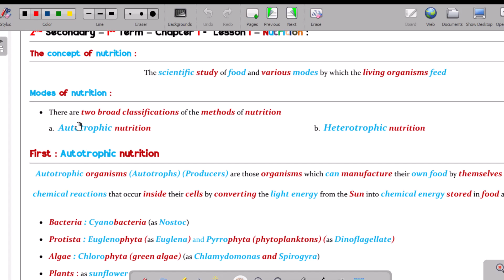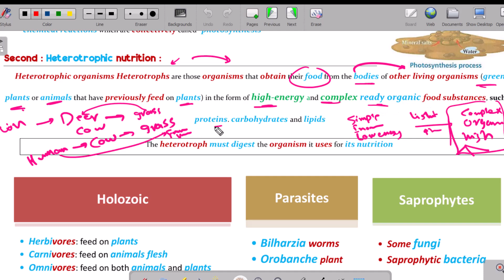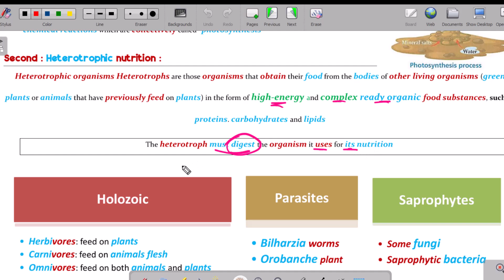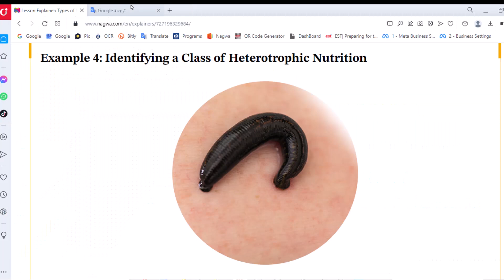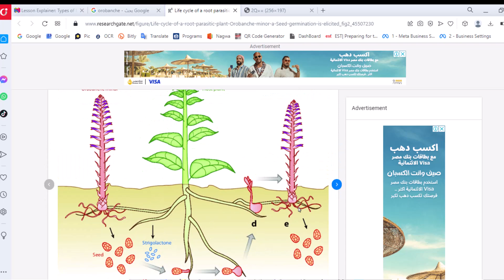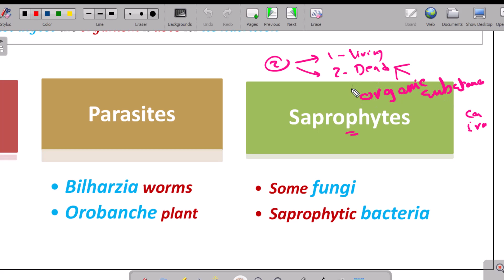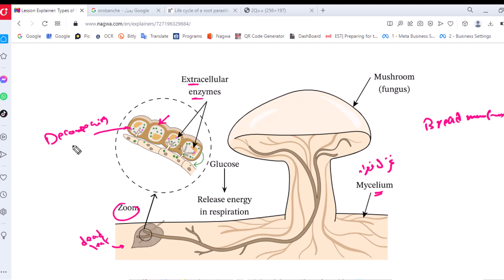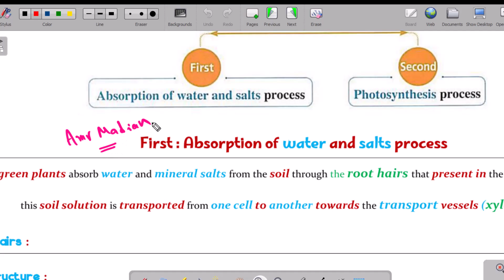📚 2nd Sec - Chapter 1 - Lesson 1 - Part (2-6) - Heterotrophic Nutrition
Heterotrophic Nutrition

الِانْضِمَام لِمَجْمُوعِه - Telegram - مِنْ هُنَا

تَحْمِيل مِلَفّ الشَّرْح - PDF - مِنْ هُنَا

يُمْكِنُك شِرَاء الدَّرْس - كَامِلًا - مِن تَطْبِيق - Amr Madian - مِنْ هُنَا :

شَرْح
أَسْئِلَة
اِخْتِبارات

1 - مُلَازِمٌ  - PDF - كَامِلَة
2 - فيديوهات - YouTube - كَامِلَة